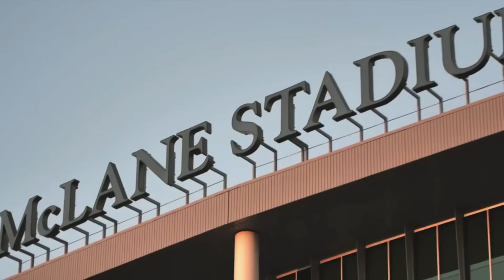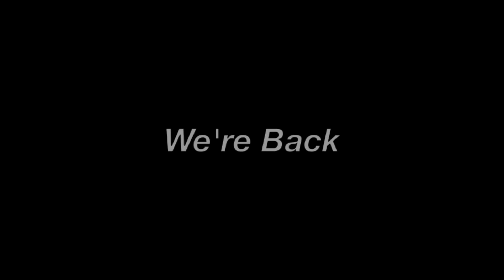Baylor Suicide Squad - Baylor Football Hype Video 2015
Music ownership to Suicide Squad Trailer.

Get hype for Baylor Football!
S/O Jurassic Waco for some inspiration.